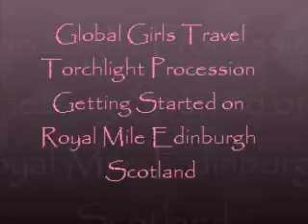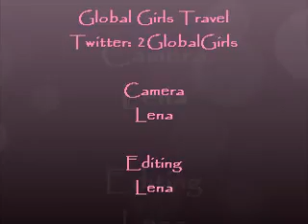20,000 people wait to walk with torches in Edinburgh, Scotland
Every year during Hogmanay festivities in Edinburgh, Scotland they have a torchlight procession (Son et Lumiere) that starts at St. Giles Church on the Royal Mile and goes to Calton Hill where they build a bonfire and show amazing fireworks.  (check out all the other videos too)